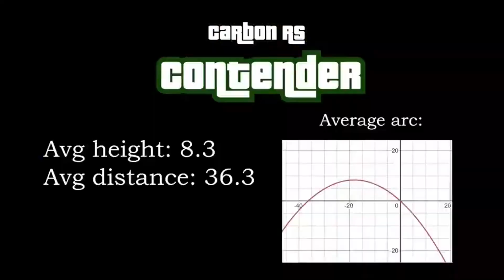spinning skull moment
801 bati, Hakuchou, ruffan and BF400